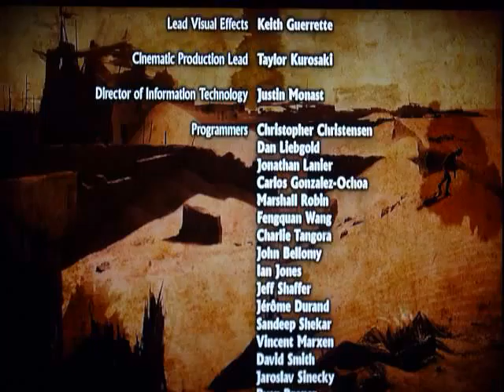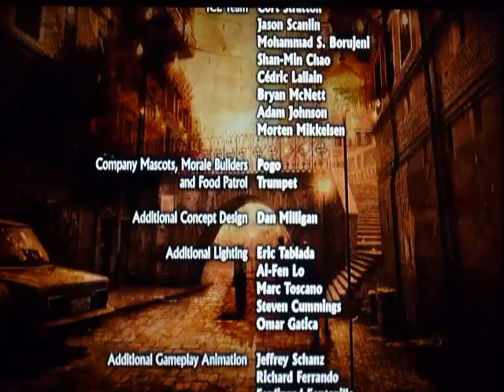Uncharted 3 playthrough pt57 FINAL ENDING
This is the 3rd and latest release of Naughty dog's Uncharted series. Stick around and witness this epic adventure full of adrenaline, explosions, and fails.